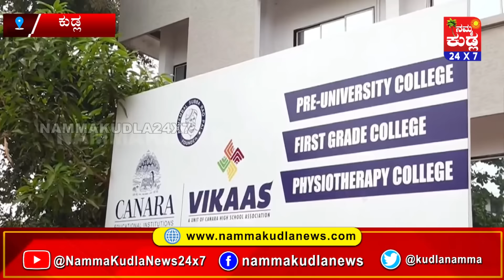ತುಳು ಸುದ್ದಿಲು 02-12-2024